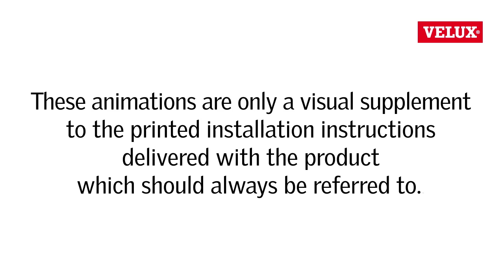VELUX EDZ flashing installation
Installation of VELUX roof windows using EDZ flashings for profiled roofing material